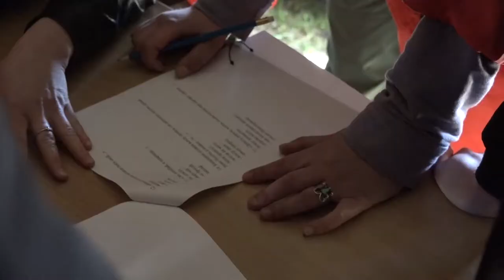Патриотический марафон «Победа! Молодость! Весна!»